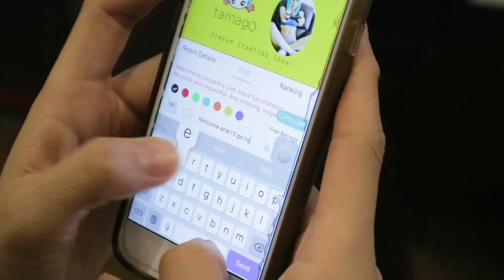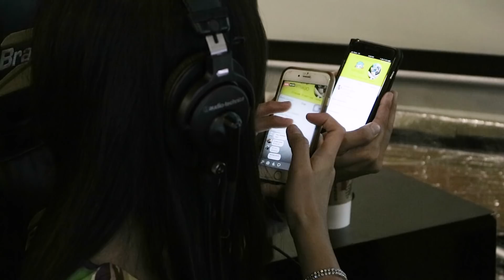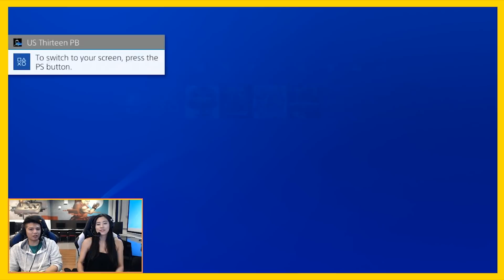PLAYING VIDEO GAMES WITH MY CHIN! (Gaming Livestream Highlights)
Shot/Edited by:
Tielo Esguerra